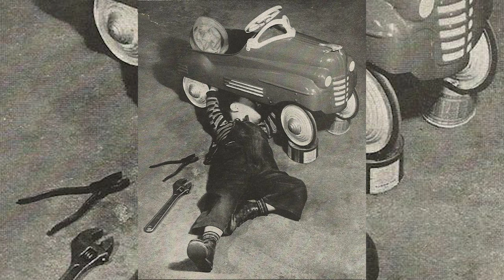In The Lead with Peter Hledin of Skater Powerboats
As one of the few remaining craftsman in the performance boat industry, Peter Hledin and his team at Douglas Marine in Michigan continue to push the limits of what it means to be a custom boat builder with every delivery.

Presented by Mercury Racing, enjoy Season 2, Episode 1 of the Speed On The Water In The Lead series, which tells the stories of the most accomplished and innovative racers, builders, influencers and entrepreneurs in the powerboat industry.

Season 1 features included:
Ep 1: Grant Bruggemann, Grant's Signature Racing
Ep 2: Nils Johnsen & Trond Schou, Nor-Tech Hi-Performance Boats
Ep 3: Shaun Torrente, Shaun Torrente Racing
Ep 4: John Cosker, Mystic Powerboats
Ep 5: Mark Waddington & Brett Manire, Performance Boat Center
Ep 6: Tony Chiaramonte, DCB Performance Boats
Ep 7: Justin Wagner, Waves and Wheels